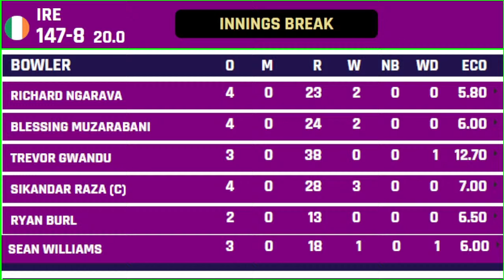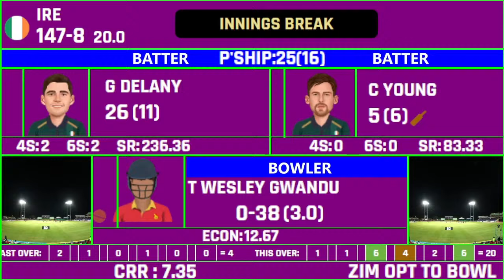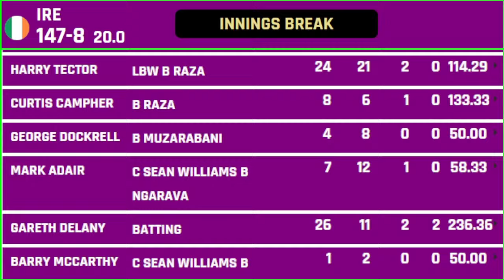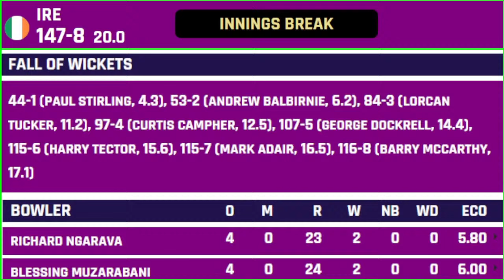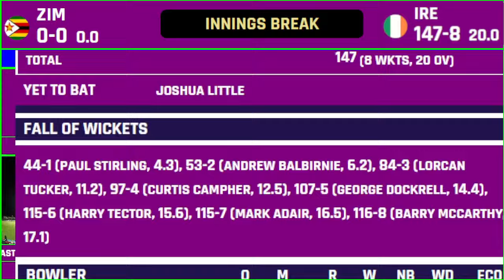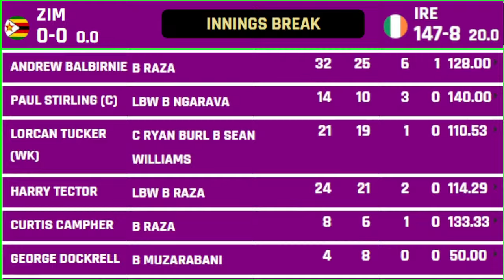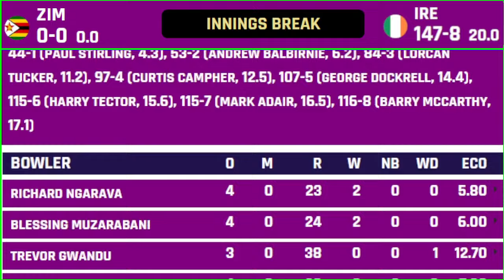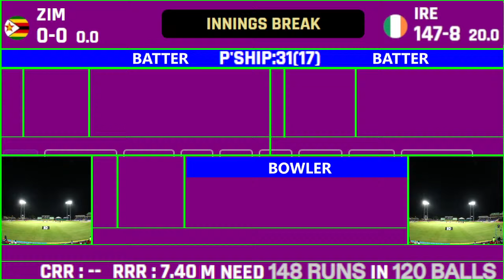Ireland vs Zimbabwe 1st T20 Live Scores | IRE vs ZIM 1st T20 Live Scores & Commentary | 2nd Innings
Two countries that have disappointed the cricketing world are West Indies and Zimbabwe! Both have it in them to play the big ICC events, but the downfall of these two nations has been notable. While the Caribbean side failed to make it to the recently concluded ODI World Cup in India, and for the upcoming Champions Trophy in 2025.

The Chevrons were in rich kind of form in the Qualifiers before surprisingly getting beaten at the hands of Netherlands and eventually missing out on the World Cup as well as the Champions Trophy. Moreover, the agony turned into frustration when the new skipper Sikandar Raza-led Zimbabwe were stunned by the defeat against Uganda, ultimately costing them a place in the T20 World Cup 2024!

It's the bigger picture, and it will take some time for Zimbabwe to get over it and start a new chapter in its cricketing history. Amidst the heartbreak, there is a new series lining up for the Chevrons. It's time to welcome the visiting Ireland for the Zimbabweans as the two nations collide in a white-ball series starting on December 7 (Thursday). The tour consists of a three-match T20I series as well as a three-match ODI series.

With Harare Sports Club being the venue for the whole series. The hosts have included the uncapped duo of middle-order batter Brian Bennett and pace bowler Trevor Gwandu in their 15-man squad led by the sensation Sikandar Raza. The skipper featured in the Abu Dhabi T10 for The Chennai Braves till yesterday. The leg-spinner Brandon Mavuta and batter Tony Munyonga have earned recalls.

The management has dropped pace bowler Tendai Chatara and left-arm spinner Wellington Masakadza as well as opening batters Innocent Kaia and Nick Welch. Craig Ervine, who only played the first of Zimbabwe’s six matches at the qualifier tournament before he was sidelined by a groin muscle strain, is now fit to feature for the country yet again. This series will be Paul Stirling’s first series as Ireland’s permanent.

White-ball skipper after being confirmed in the role last month. Ireland is coming into the series looking for a positive result to round out the year and begin their T20 World Cup build-up on a solid base. Graham Hume and Neil Rock make a comeback into the squad, while Ben White and Fionn Hand have been dropped from the unit.

These two sides are evenly matched on paper as both have six wins and six defeats from 12 T20Is. Moreover, this will be a historic occasion for the hosts, as it will be the first ever Day/Night match held at the venue after floodlights were recently installed.